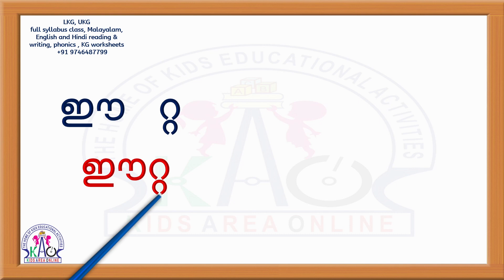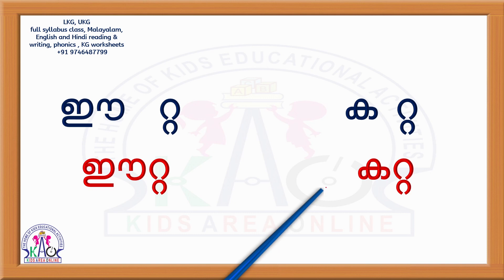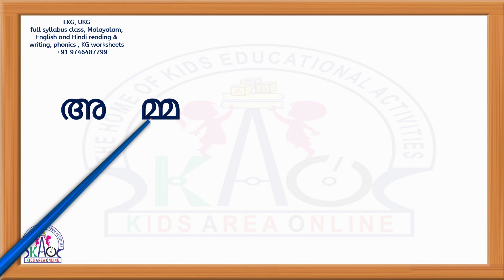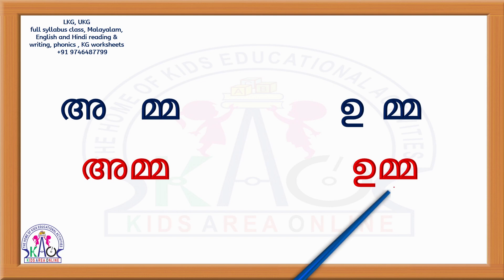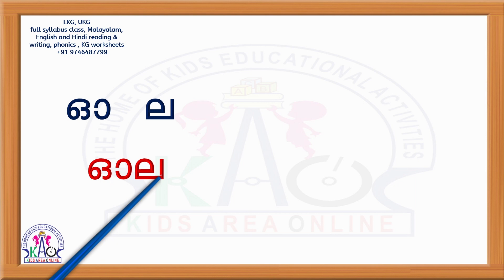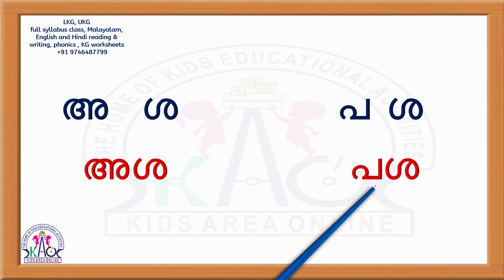മലയാളം വാക്കുകൾ വായിക്കാൻ പഠിക്കാം | Malayalam Reading Class